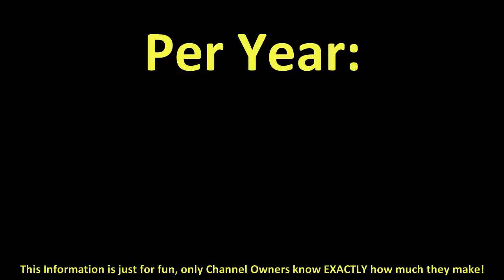How much does Manual do Mundo make on YouTube 2016